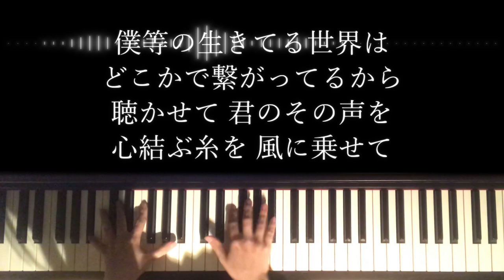コブクロ - 蜜蜂 / ピアノカバー piano cover 歌詞付き Lyrics by narumi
Kobukuro - Mitsubachi(honeybees)